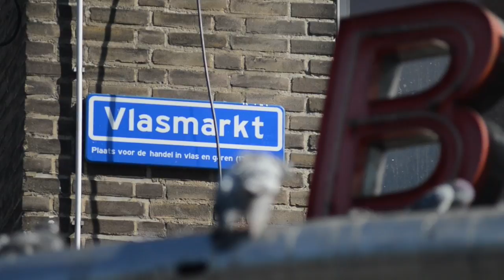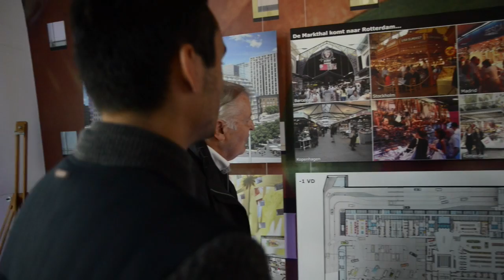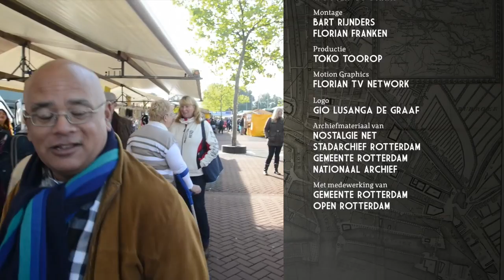De Markt Op - Aflevering 1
De Markt Op is elke dinsdag te zien bij OPEN Rotterdam.

De Markt Op is een vijfdelige documentaire serie over de Rotterdamse Marktcultuur. In elke aflevering gaan wij in diverse deelgemeentes de markt op, op zoek naar de verhalen en de bijzonderheden van de markt.